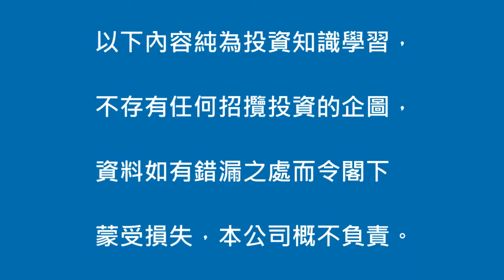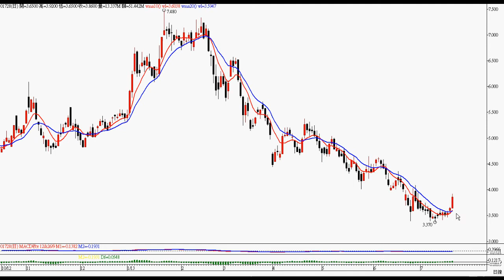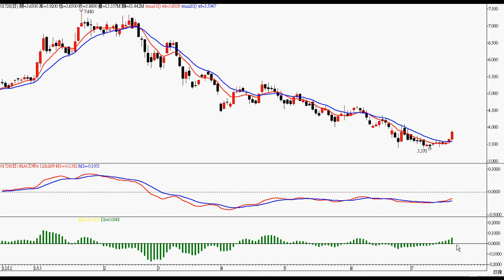2013年7月19日港股投資 － 智才投資學會 ( 羅振邦環球股市投資課程 )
留意 1728)正通汽車，詳情請看影片 。  (僅作參考，風險自負)